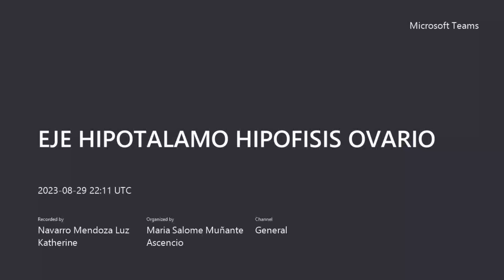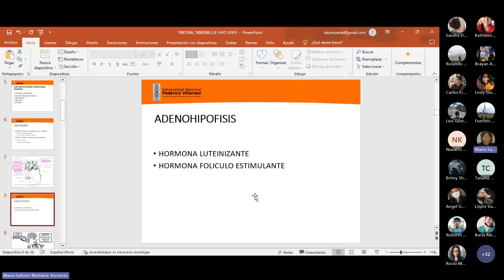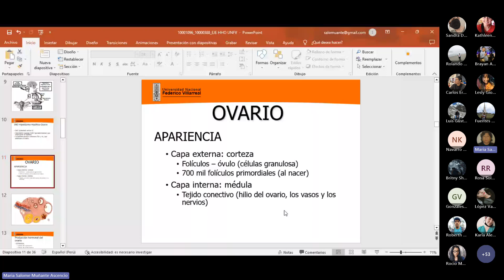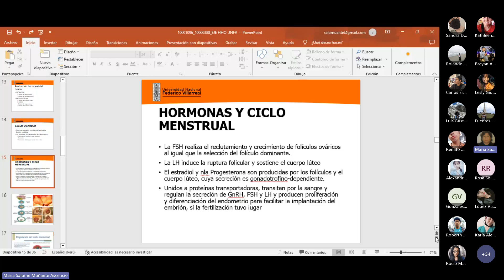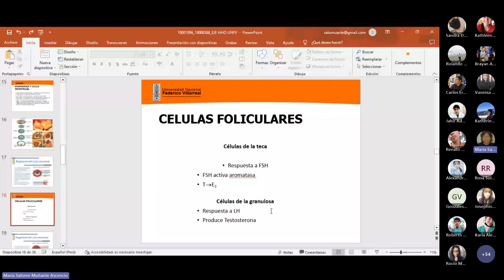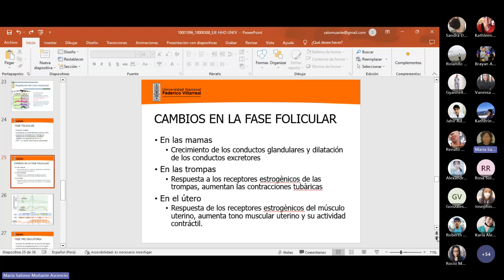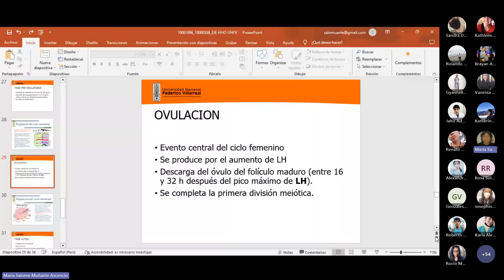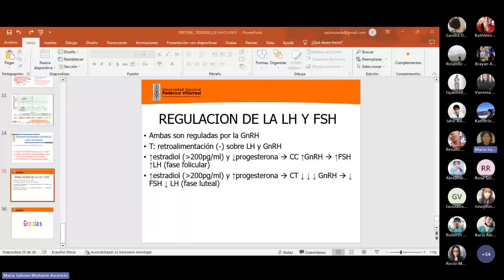4. Eje hipotálamo hipofisario Dra. Muñante